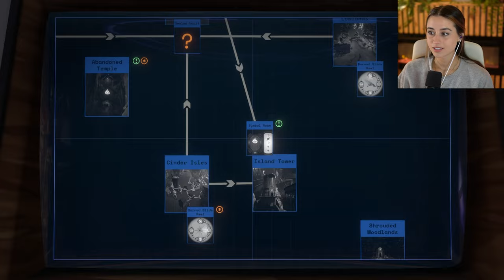Distant Orbit | Outer Wilds: Echoes of the Eye | Pt.4 - End of Echoes of the Eye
I got a little carried away in the moment and didn't realize just how long this video ended up being but it just got better and better the more I discovered. Thank you all so much for all the support and for even watching this playthrough! Please let me know in the comments if you want to see alternate endings or additional things I may have missed 💛 I see why so many people adore this game and hold it in such high regard.